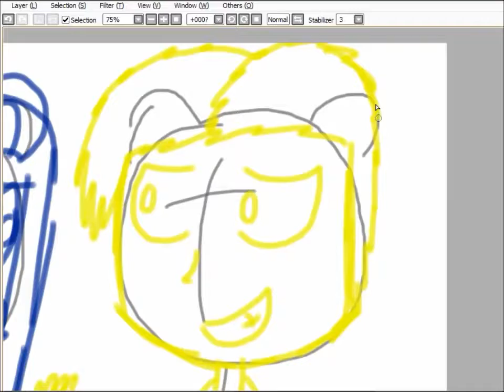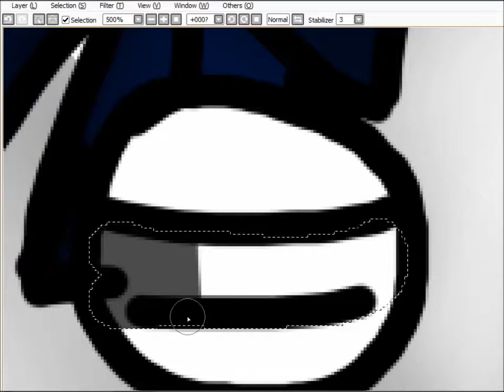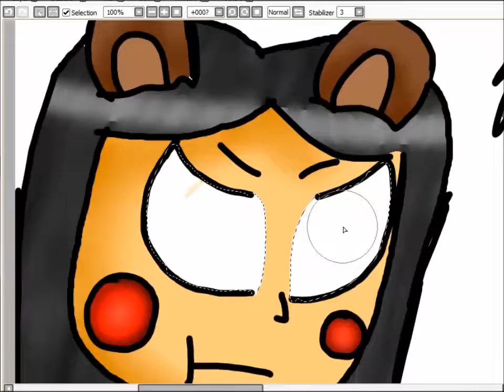วาด ไง กันย์